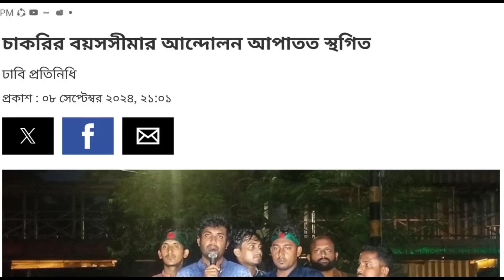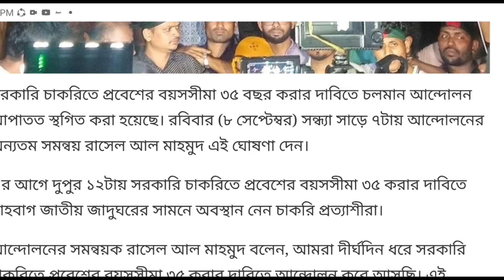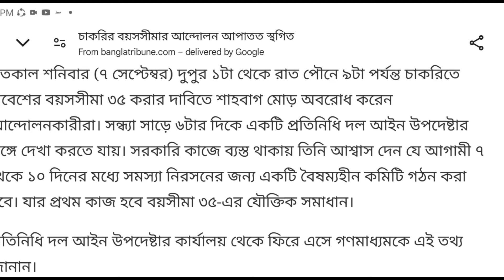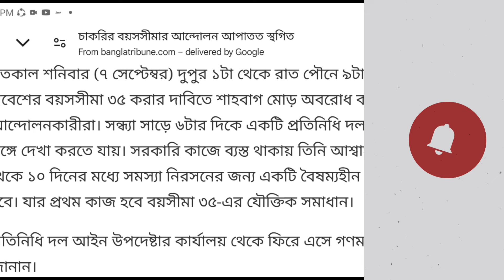চাকরির বয়সসীমা বৃদ্ধির (৩৫) আন্দোলন আপাতত স্থগিত।